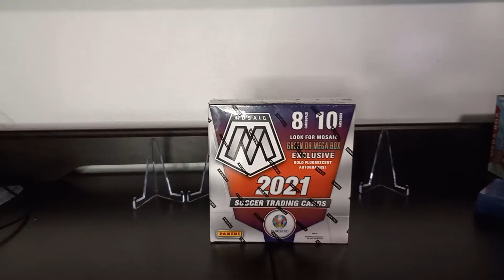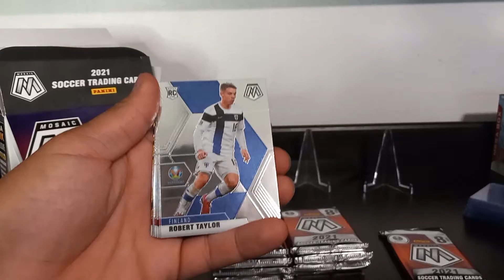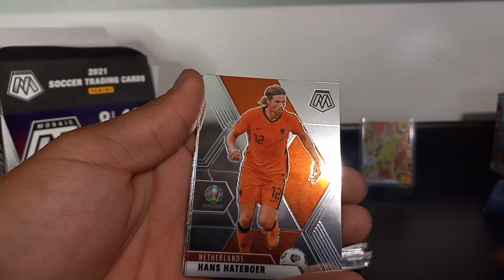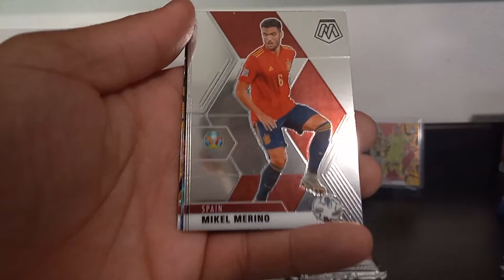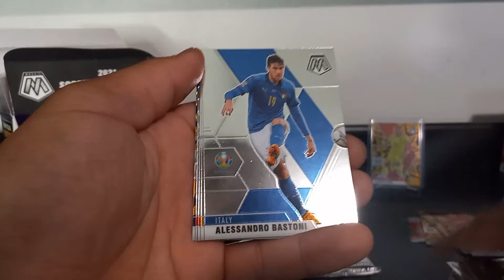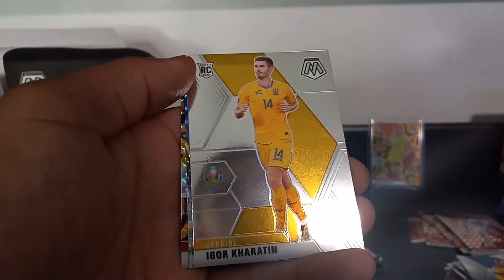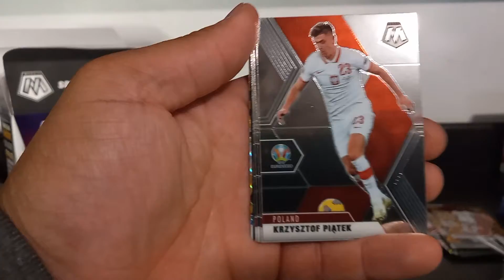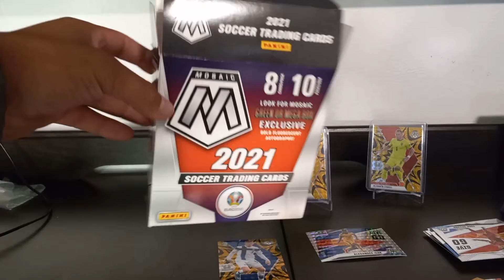2021 Mosaic Soccer Trading Cards Mega!! Was it a good or bad box? I Don't Know, Who Knows!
2021 Mosaic Soccer Trading Cards Mega!! Was it a good or bad box? I Don't Know, Who Knows!